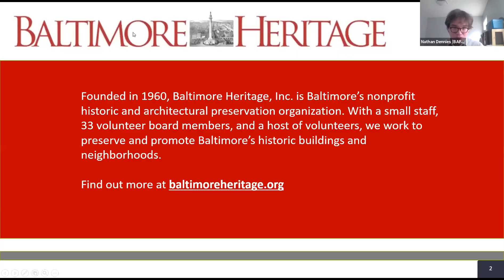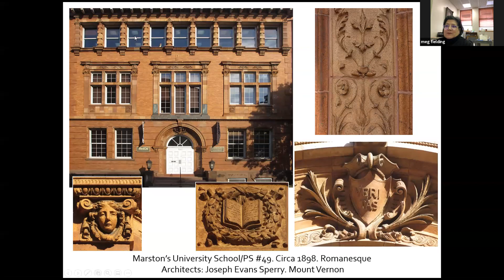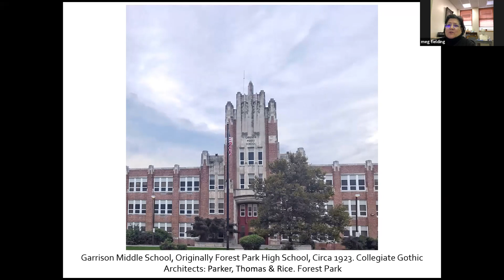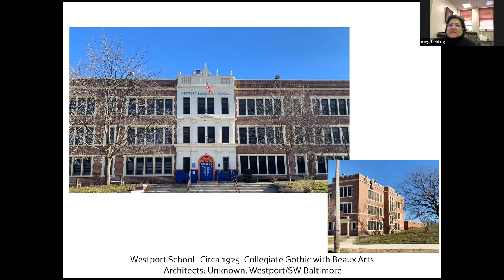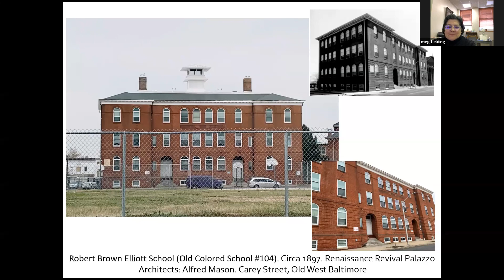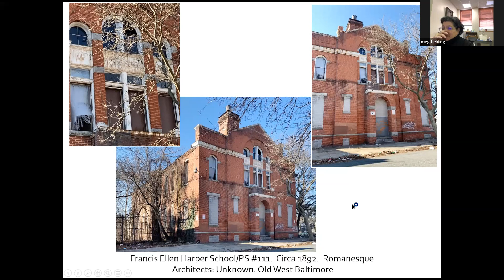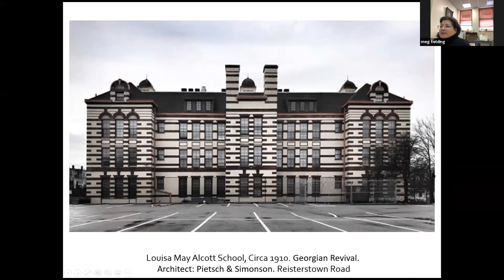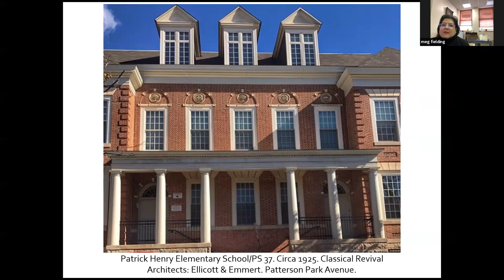Virtual Tour of Baltimore's Historic Early 20th Century School Buildings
Baltimore is a city filled with a wide range of architectural treasures. Some of the city's most beloved treasures are its historic school buildings, from the castle-like City College to the modernist Patterson Park High. The best architects in the city competed to design these impressive and important public buildings.
Leading this architectural adventure is Meg Fairfax Fielding, a past-president of BAF. Meg loves to explore Baltimore and the surrounding areas. By day, she is the head of the History of Maryland Medicine at MedChi, which was founded in 1799, but on weekends, you might find her on a lonely road on the Eastern Shore searching for a small, ancient church. Follow her on Instagram at PigtownDesign.